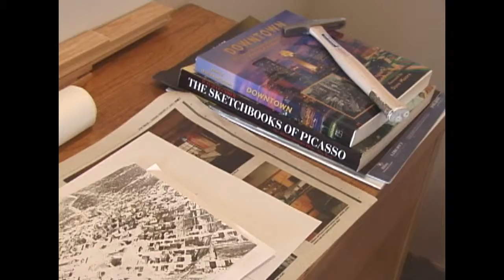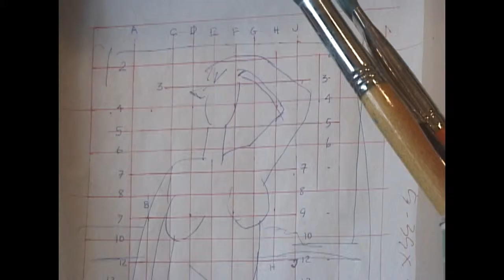Art A Whirl 2000: The Bells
Father and Daughter Megan and Craig Bell talk about their work in their studio in the Northrup King Building.